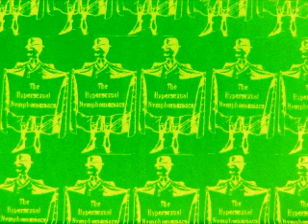The Hypersexual Nymphomaniacs - Ornythorhynchus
From "Triple Assassinat"